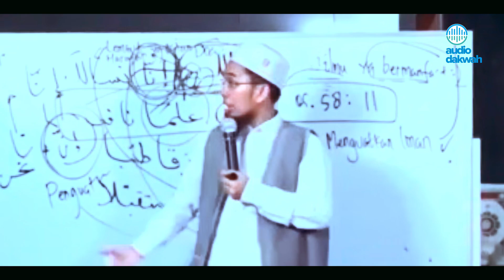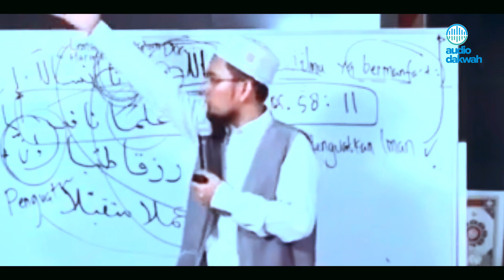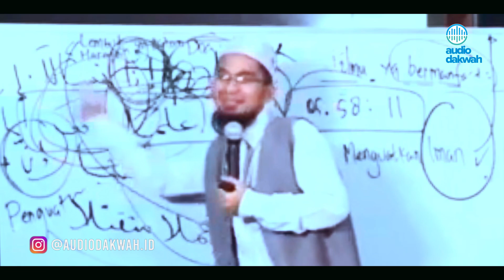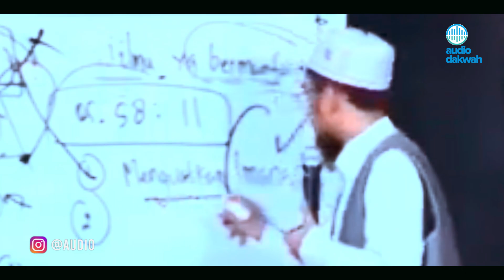Sering Dengar Tapi Gak Paham? Inilah Tanda-tanda Ilmu yang Bermanfaat – Ustadz Adi Hidayat LC MA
Pemilik ilmu yang bermanfaat, apabila ilmunya bertambah, bertambah pula sikap tawadhu’, rasa takut, kehinaan, dan ketundukannya di hadapan Allah SWT.
Simak jika anda Sering Dengar Tapi Gak Paham? Inilah Tanda-tanda Ilmu yang Bermanfaat. Penasaran? temukan jawabannya dalam ceramah terbaru dari Ustadz Adi Hidayat LC MA.